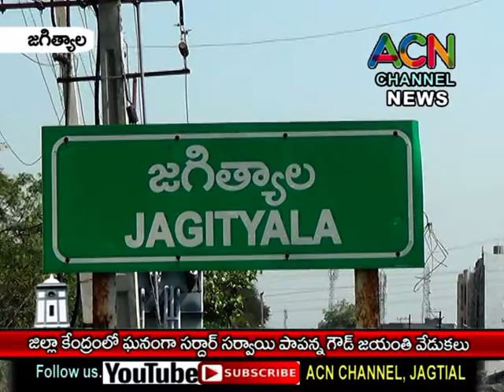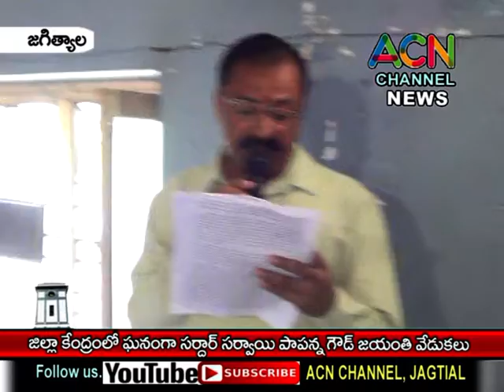జగిత్యాల జిల్లా కేంద్రంలో ఘనంగా సర్దార్ సర్వాయి పాపన్న గౌడ్ జయంతి వేడుకలు